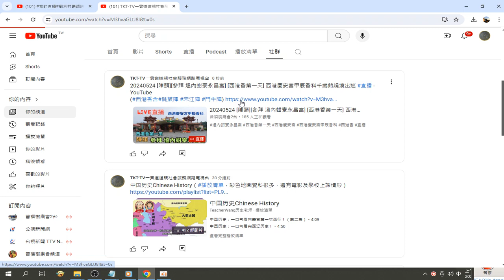20240524 [陣頭][參拜 塭內蚶寮永昌宮] [西港香第一天] 西港慶安宮甲辰香科千歲爺繞境出巡 直播 - YouTube(西港香含 跳鼓陣 宋江陣 鬥牛陣)